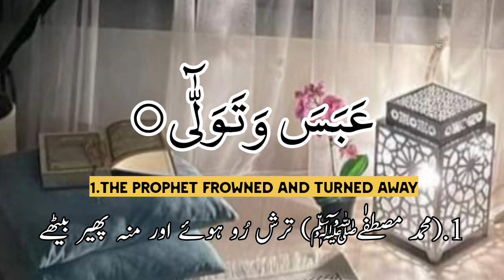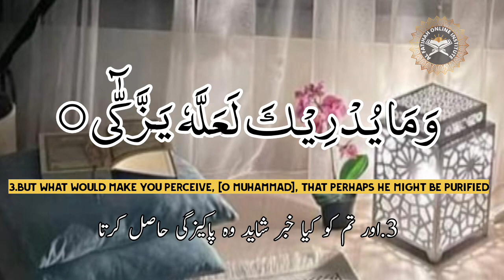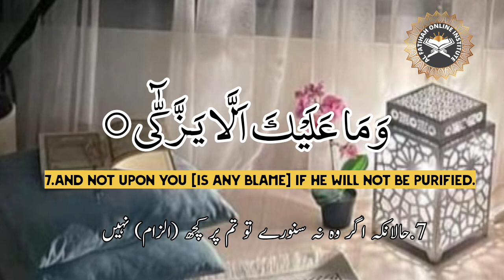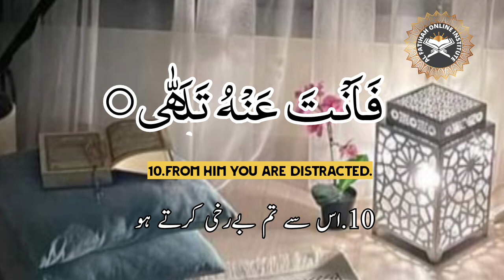Surah Al.Abas [1:10]part :1|recitation |memorisation حفظ|part:46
@ThelastMessenger-bd8tp  |Surah Al.Abas [1:10]part :1|recitation |memorisation  حفظ|part:46

1.The Prophet frowned and turned away
2.Because there came to him the blind man, [interrupting].
3.But what would make you perceive, [O Muhammad], that perhaps he might be purified
4.Or be reminded and the remembrance would benefit him?
5.As for he who thinks himself without need,
6.To him you give attention.
7.And not upon you [is any blame] if he will not be purified.
8.But as for he who came to you striving [for knowledge]
9.While he fears [Allah],
10.From him you are distracted.

[23/05, 7:26 pm] Al Fatihah Online Inst.: @ThelastMessenger-bd8tp  |Surah At:Takweer:81 [21:29]part :3|recitation |memorisation  حفظ|part:

21.Obeyed there [in the heavens] and trustworthy.
22.And your companion is not [at all] mad.
23.And he has already seen Gabriel in the clear horizon.
24.And Muhammad is not a withholder of [knowledge of] the unseen.
25.And the Qur'an is not the word of a devil, expelled [from the heavens].
26.So where are you going?
27.It is not except a reminder to the worlds
28.For whoever wills among you to take a right course.
29.And you do not will except that Allah wills - Lord of the worlds.